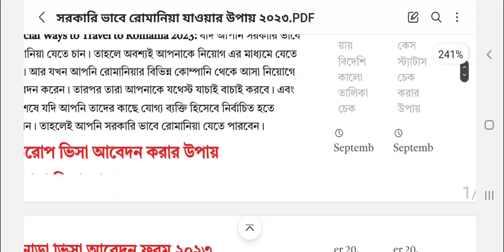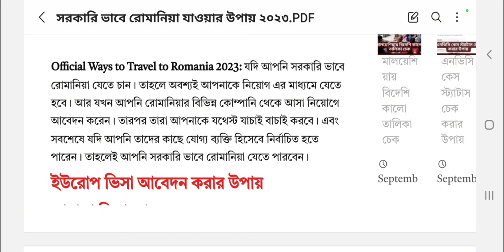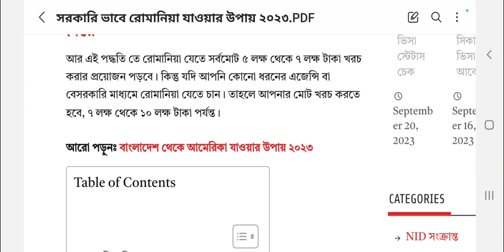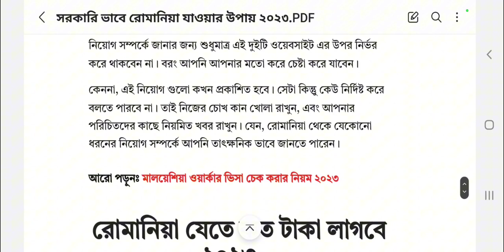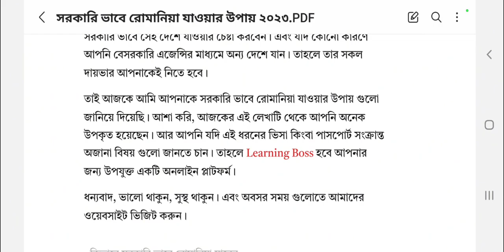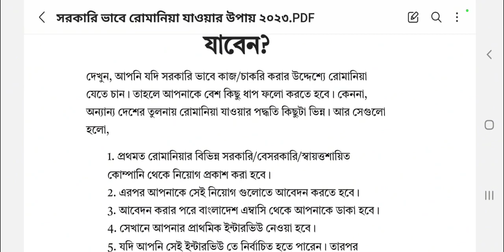কর্মী নেবে ইউরোপের দেশ রোমানিয়া | Romania work permit visa 2024 | সরকারিভাবে উপায় ও আবেদন করার সাইট।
রোমানিয়ার ভিসা আপডেট ২০২৪ । Romania work permit visa 2024

We saw in the previous video that Romania has again started issuing visas to Bangladeshis. Now at the end of 2023, the demand for all the jobs that Romania will hire workers in 2024 is coming from Bangladesh. That is, all the companies in Romania that will hire Bangladeshi workers in 2024 are now sending their demand letters to Bangladesh. Today's video will be about the demand for any job in 2024.Video First we give a general idea of ​​the current visa process in Romania. First, you need to apply through a Bangladesh government-permitted recruiting agency, with your application and all documents, the agency will apply for a work permit in Romania immigration under the supervision of a Romanian company and through a Romanian immigration lawyer.But currently I am giving you detailed information about all the jobs and salaries that have come to Bangladesh.
All types of jobs are in demand for those who are going to work in construction. That is, if you are skilled or trained in the construction sector, you can go to Romania. The salary will be equivalent to 500 to 800 US currency. It will be from 56 thousand 500 to 90 thousand 400 Bangladeshi taka.